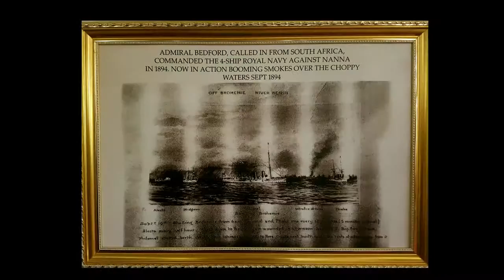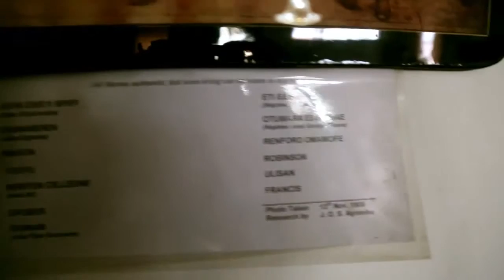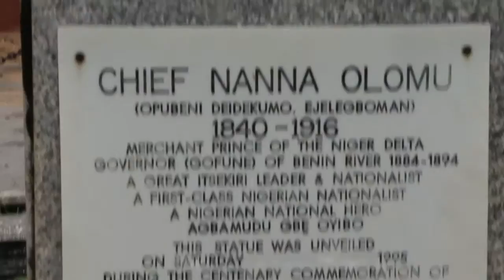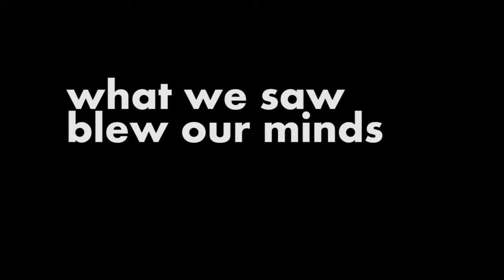Warri- You need to see for yourself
DiscoverNigeria encounter with Warri's History from the perspective of a renowned historian and our own account.